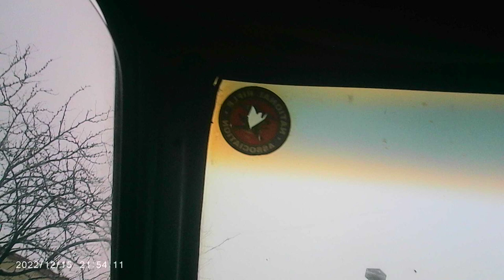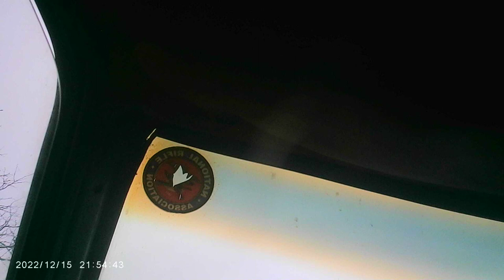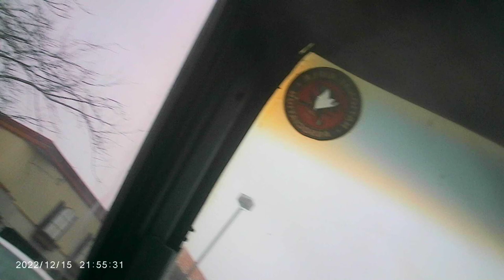MOVI0005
Odd little chat bots